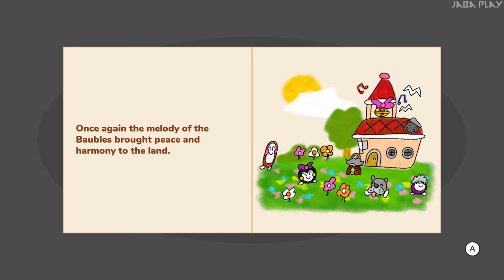Pippu Bauble Quest - All Bosses + Ending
Boss Fight Walkthrough for Pippu Bauble Quest  + Ending. Take Pippu on an epic platforming adventure to defeat the nefarious Obkins and retrieve the stolen Baubles!
The game is availalbe on Microsoft Windows and Nintendo Switch.

BOSS LIST
00:00 UFO
01:07 Frogger
02:03 Spida
04:36 Piranha
06:28 Voltron
10:15 ENDING